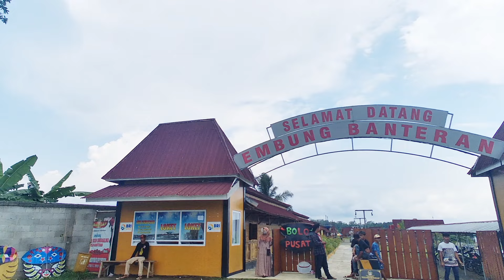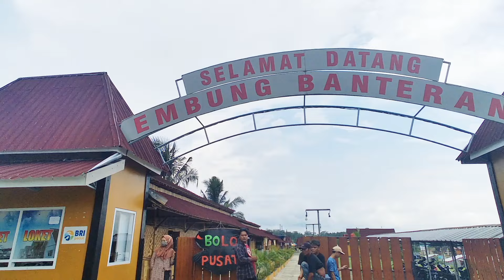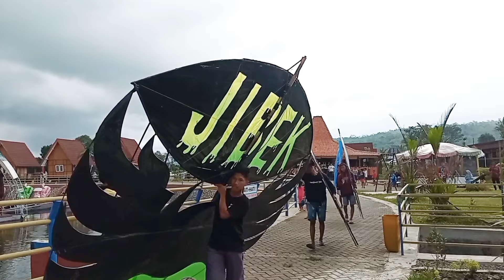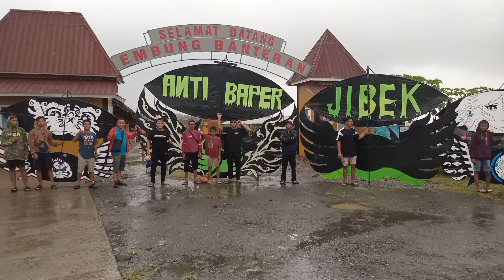kopdar layangan akhir musim banteran sumbang | hujan badai di saat testing...!!?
kopdar layangan akhir musim di embung banteran sumbang banyumas jawa tengah
hujan deras pas testing layangan bigsize...

perangkat rekam :
▪︎ kamera gimbal fimi palm 2
▪︎ edit video samsung A04
▪︎ apl edit youcut pro
• apl thumbnail youtube create
• stabiliser video google foto
▪︎ jam rekam jam 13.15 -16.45 pm